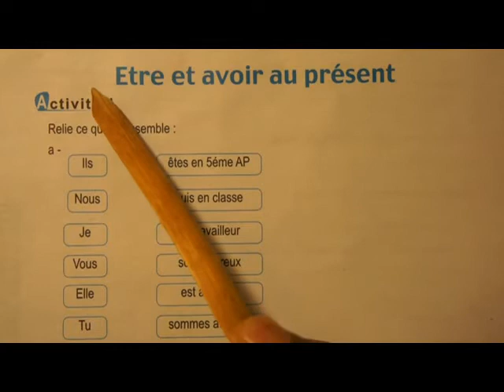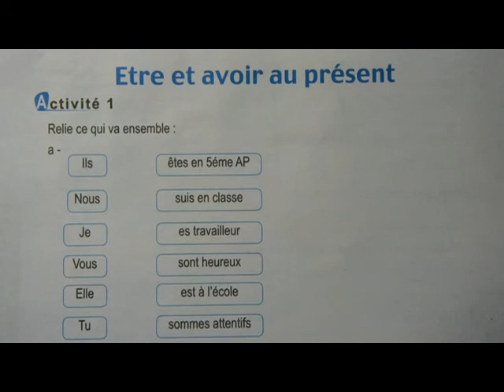Conjugaison Être et Avoir au present de l'indicatif